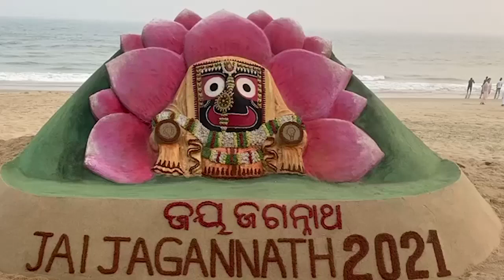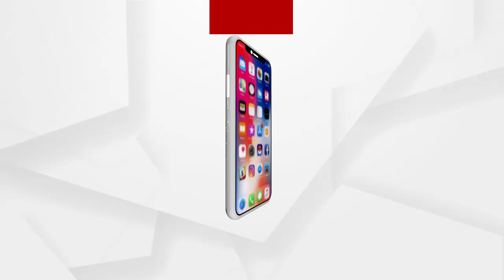ଶୁଭେଚ୍ଛା ଓ ଅଭିନନ୍ଦନ ଜଣାଇଲେ ବାଲୁକାଶିଳ୍ପୀ ପଦ୍ମଶ୍ରୀ ସୁଦର୍ଶନ ପଟ୍ଟନାୟକ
ବାଲୁକାକଳା ଜରିଆରେ ମହାପ୍ରଭୁ ଶ୍ରୀ ଜଗନ୍ନାଥଙ୍କ ପ୍ରତିମୂର୍ତ୍ତି ନିର୍ମାଣ କରି ନୂତନ ବର୍ଷ 2021ର ଶୁଭେଚ୍ଛା ଓ ଅଭିନନ୍ଦନ ଜଣାଇଲେ ବାଲୁକାଶିଳ୍ପୀ ପଦ୍ମଶ୍ରୀ ସୁଦର୍ଶନ ପଟ୍ଟନାୟକ.